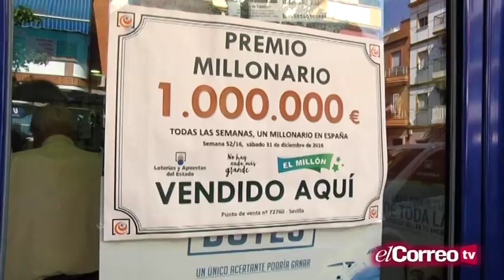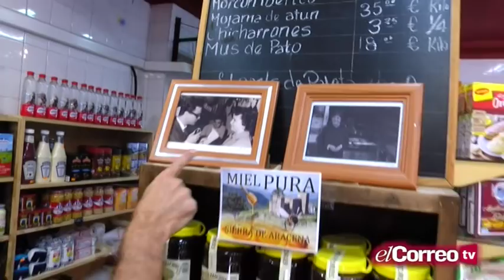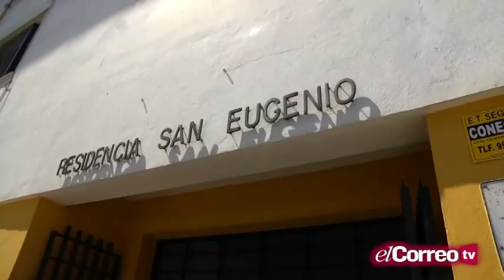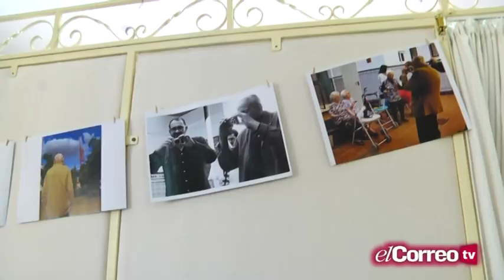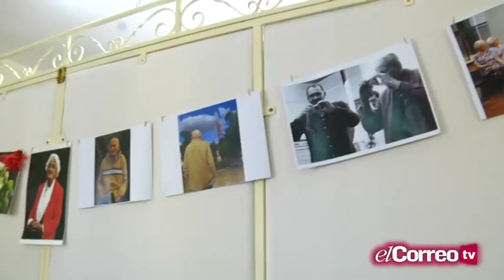¡'Mira qué barrio' ! (22/06/18)